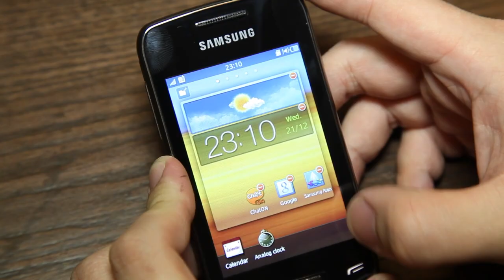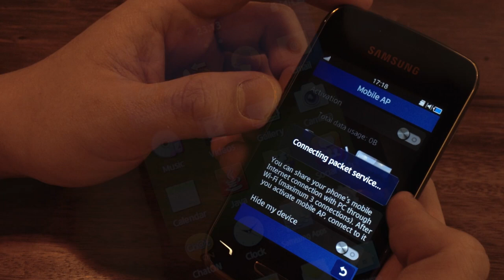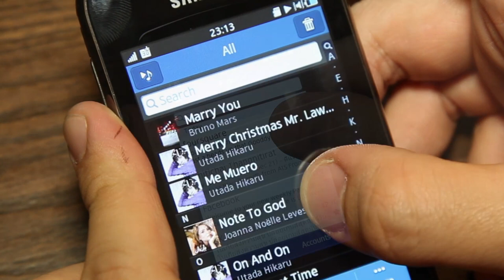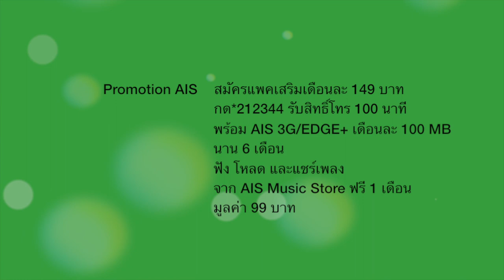Introducing Samsung Wave Y